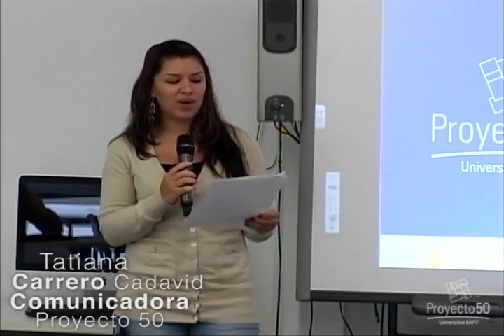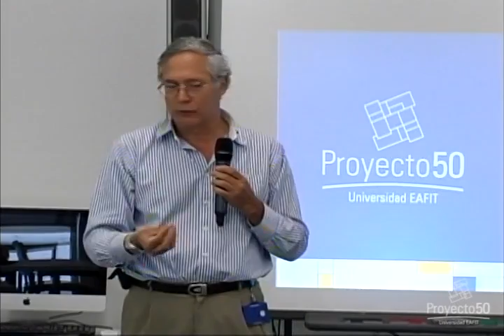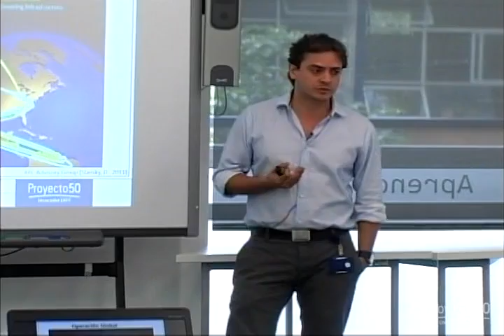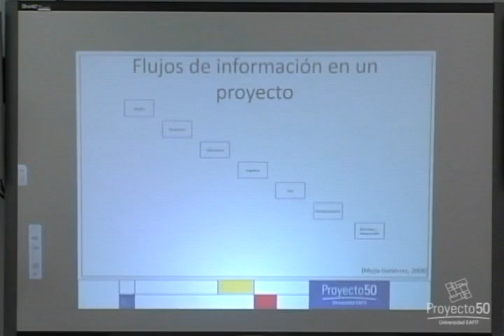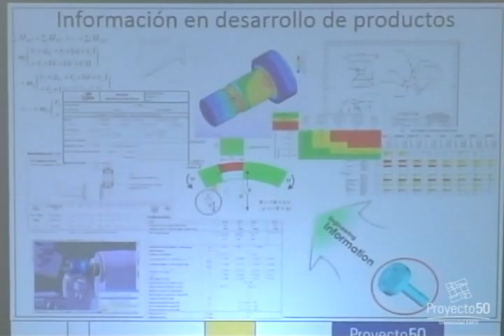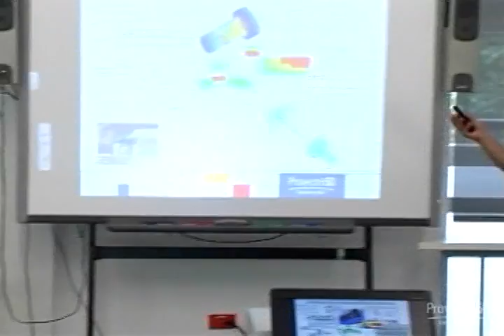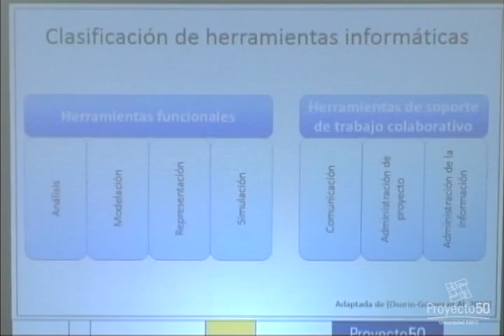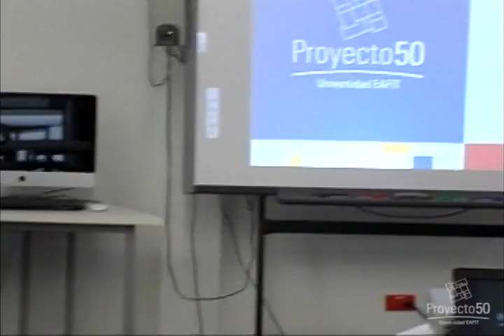Ciclo de Trabajo Global - El nuevo contexto de trabajo global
Ciclo de aprendizaje / Trabajo Global / Orientado por: Alberto Rodríguez García, Ricardo Mejía García y Gilberto Osorio

Este encuentro es el primero de una serie de conferencias que se inspiran en el espíritu de reflexión y análisis sobre las nuevas condiciones del entorno y contexto del trabajo global que implica prepararse para interactuar de forma remota, estructurada y homogénea, lo que conlleva al desarrollo de nuevas herramientas y estrategias metodológicas para soportar el trabajo globalizado.

Está orientado por el decano de la Escuela de Ingeniería, Alberto Rodríguez García, y los profesores Ricardo Mejía Gutiérrez y Gilberto Osorio Gómez, docentes de la misma Escuela.